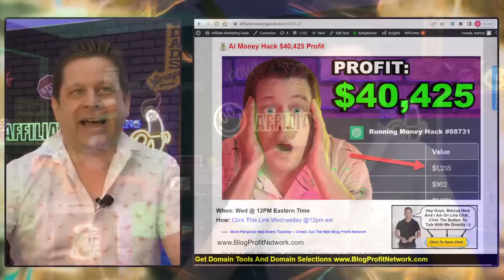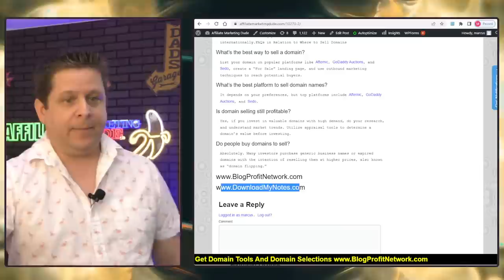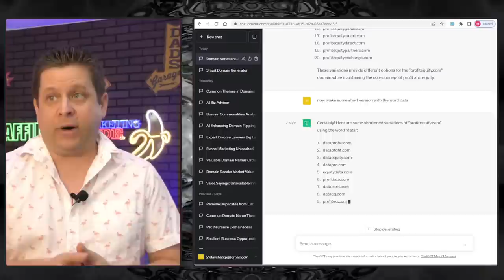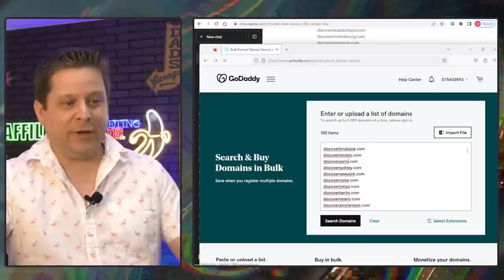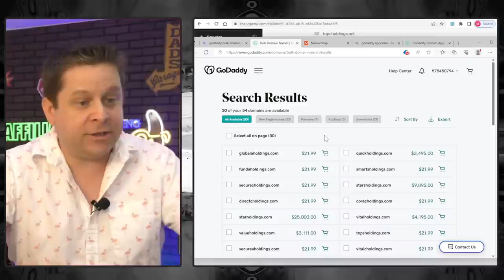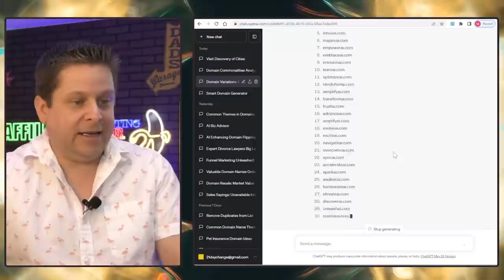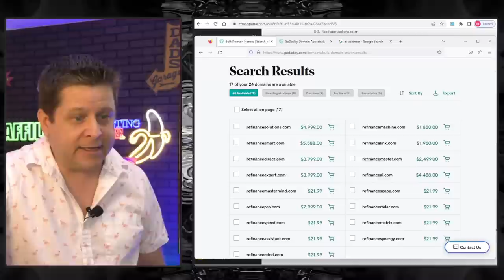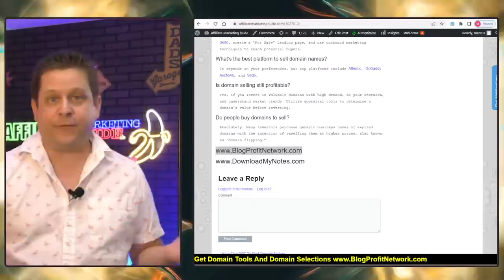I Found $40,425 Using ChatGPT And These Free Tools - This Is Crazy!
Side Hustles can take a hike... cause what we got here is a full on business that you can use to make money with chat gpt and a couple of free tools that are... yea free.

forget about putting patterns and digital products on etsy... this is about digital products but not what you think... these products already exsist and we are using chat gpt to find hidden money in them.

with the domains and prompts and tools and everythingfor free... including links to the free tools to make money and more.

Part One Of This Video: Giving Chat Gpt $1,000 To Invest

$9.23 + Crazy Domain Hack + Nicki Manaj = $4,050?